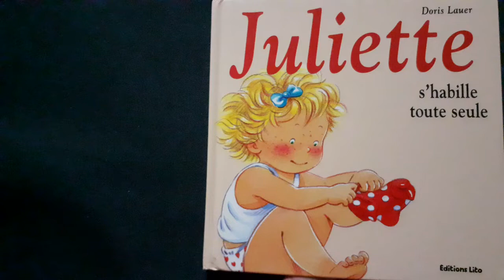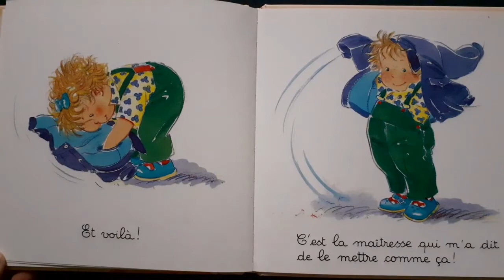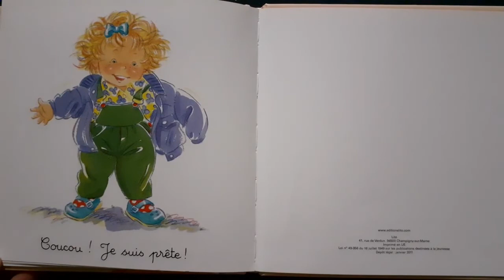Histoire pour enfants Juliette s 'habille toute seule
Doris Lauer

Éditions Lito